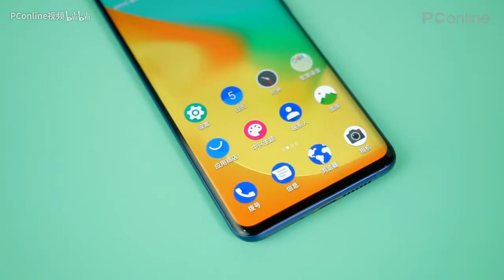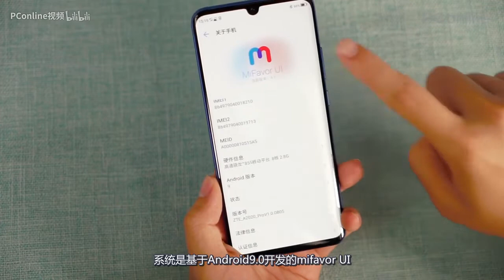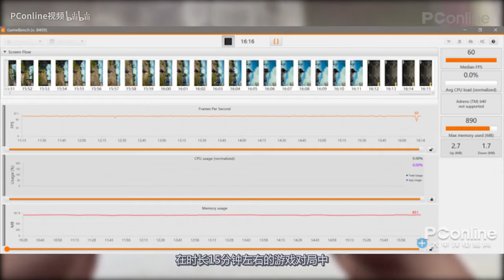【PConline】真旗舰品质，中兴AXON 10 Pro上手体验